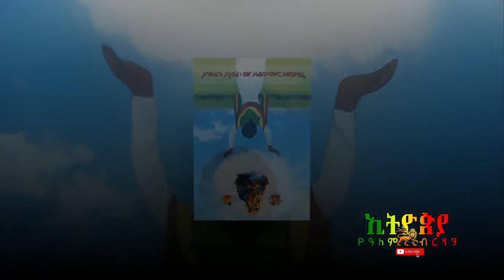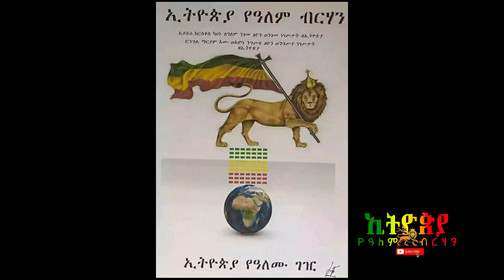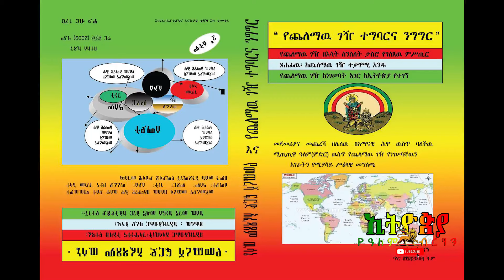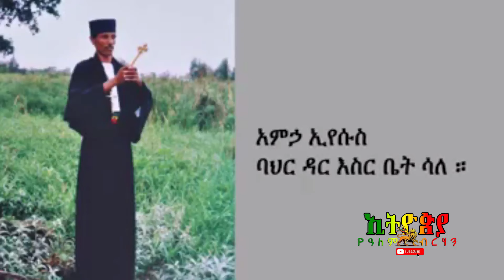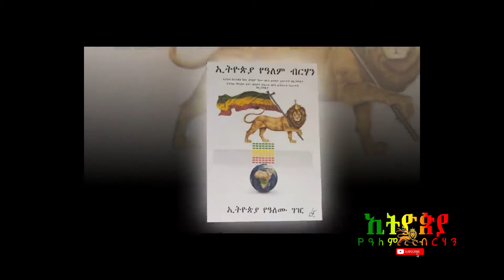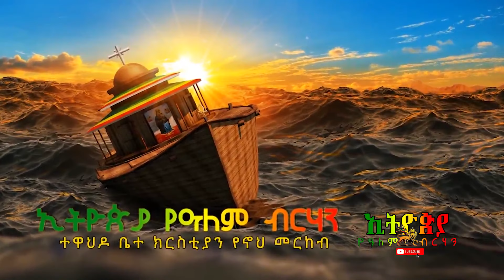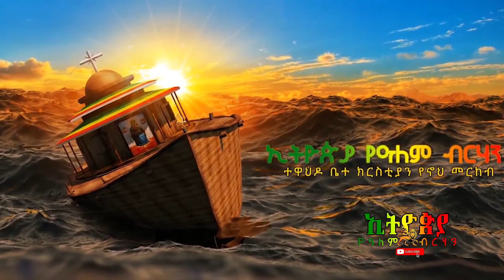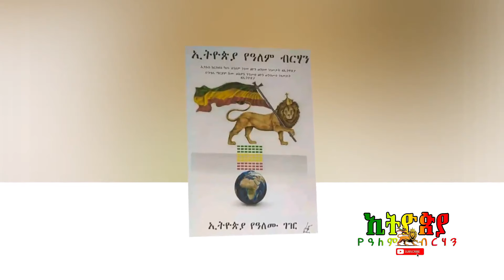የኢትዮጵያ የዓለም ብርሃን መልዕክታት 15ኛ ዓመትን ለመዘከር የተሰጠ መግለጫ